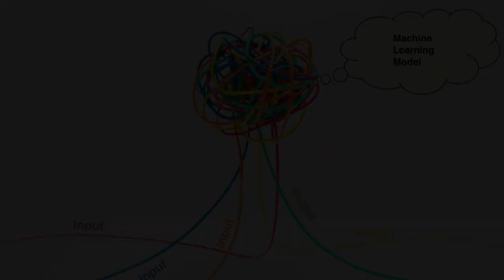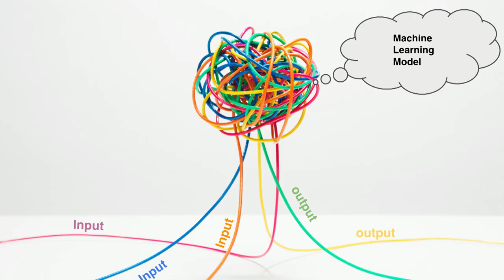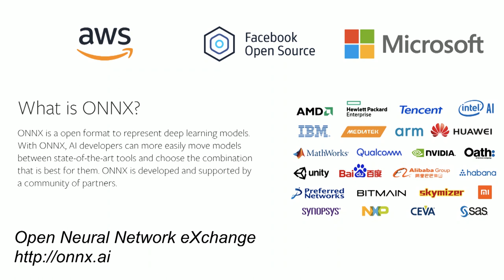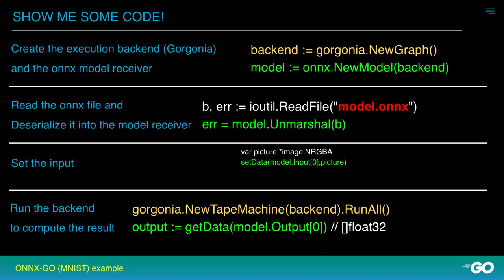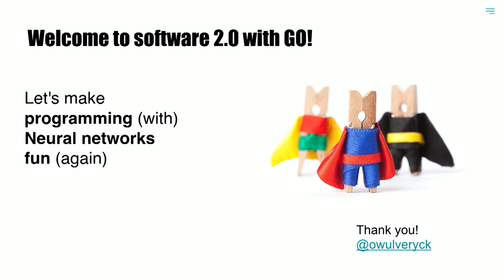dotGo 2019 - Olivier Wulveryck - ONNX-Go, neural networks made easy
on March 25th in Paris.

Olivier introduces onnx-go, a package that gives the ability to read (and eventually to execute) machine learning models encoded in the Open Neural Network eXchange format in Go.